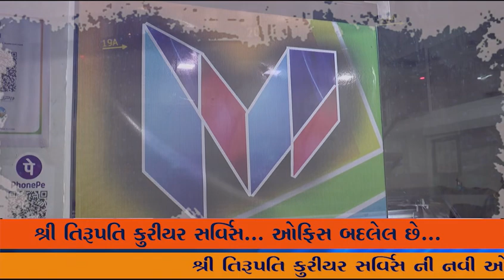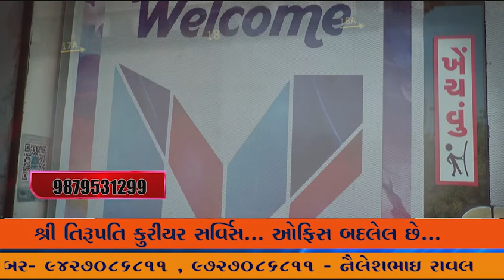માંગરોળ તાલુકામાં પત્રકાર ઉપર થયેલ હુમલાની ઘટનાને કેશોદ પત્રકાર પરિષદે સખ્ત શબ્દોમાં વખોડી કાઢી